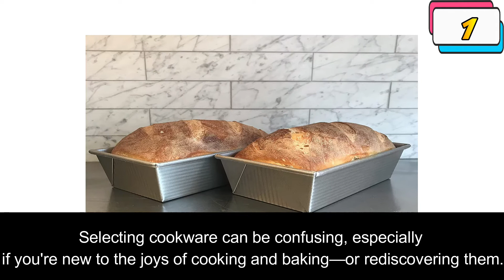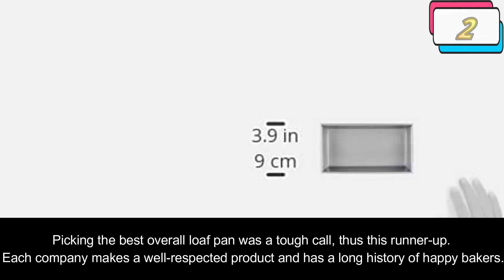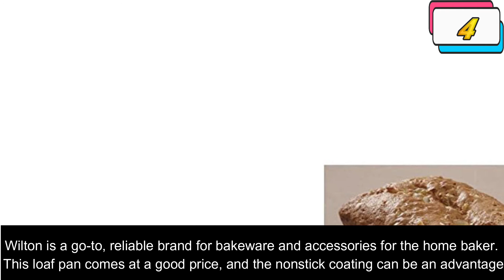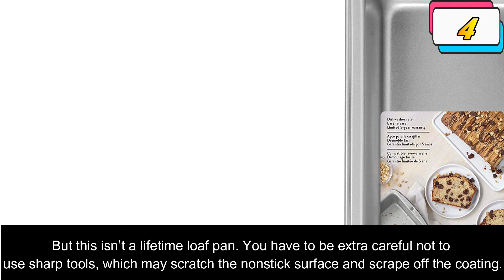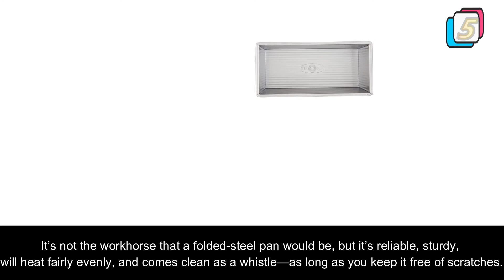Avoid Regrets: Top 5 Best Loaf Pans America's Test Kitchen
Are you planning to buy best loaf pans america's test kitchen. We've researched best loaf pans america's test kitchen on Amazon and made a top five list to save your time and money.
For more information on each of the Products:

👉 1. USA Pan Loaf Pan :

👉 2. Chicago Metallic Loaf Pan

👉 3. Pyrex Loaf Pan :

👉 4. Wilton Loaf Pan :

👉 5. USA Pan Loaf Pan :

In this review, we have come up with the Best Loaf Pans America's Test Kitchen in the market. Basically, we have chosen these products based on their design, quality, feature, price, and performance. Plus, we have covered every ins and outs of these products to help you find the Best Loaf Pans America's Test Kitchen.

Before selecting the product, we have gone through meticulous research and compare very features with their near competitors. As a result, finding the Best Loaf Pans America's Test Kitchen would be easy for you, and that would definitely save your valuable time & energy.

Therefore, you can undoubtedly choose any of the Best Loaf Pans America's Test Kitchen.